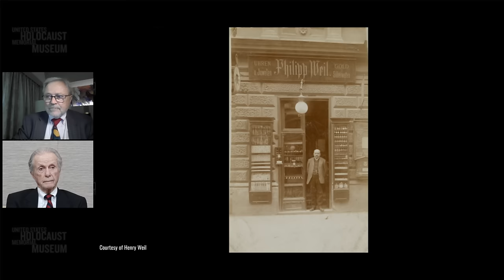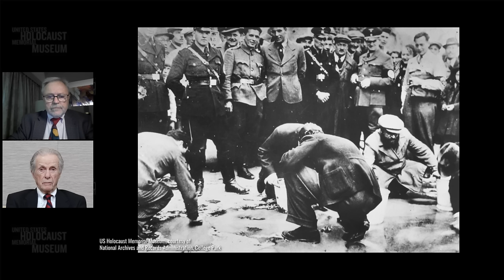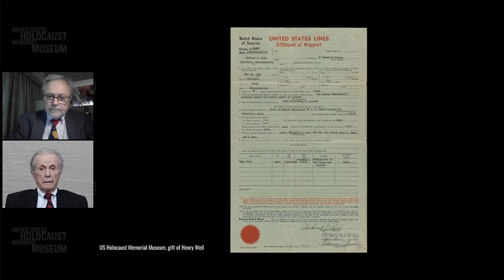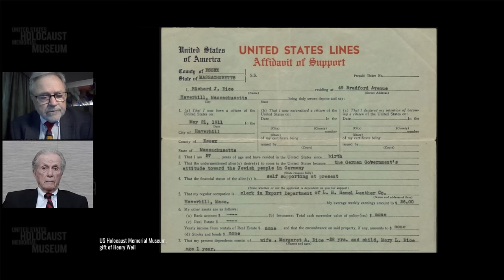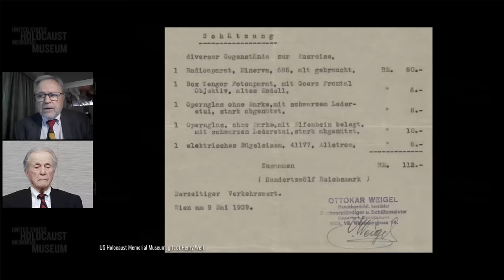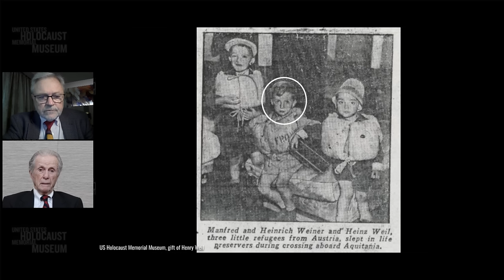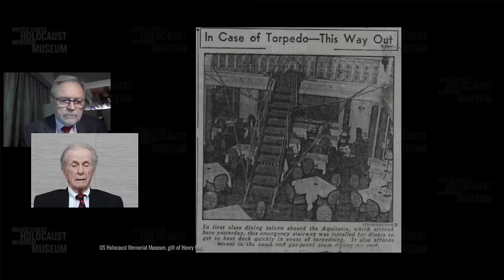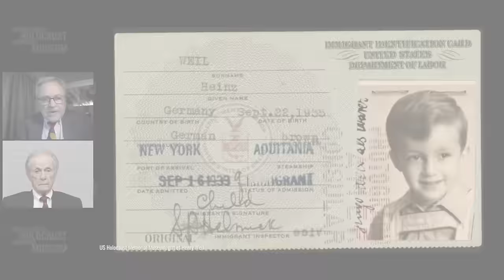Eyewitness to History: Holocaust Survivor Henry Weil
The Eyewitness to History video library was created to enable audiences everywhere to hear firsthand testimony from Holocaust survivors. This video was created from a live digital program, First Person: Conversations with Holocaust Survivors, recorded on June 21, 2023. It features Holocaust survivor Henry Weil, who was born in 1935, in Vienna, Austria. After Nazi Germany annexed Austria in March 1938, antisemitic legislation and violence prompted Henry’s father to make plans for the family to emigrate. In 1939, the family was forced out of their apartment, and a week later they began their journey to safety. The Weils made their way to Paris and then England, fearing bombings and air raids along the way. Henry and his parents left for the United States on the SS Aquitania on September 9, 1939. Later, Henry learned that half of his extended family had been murdered in the Holocaust.